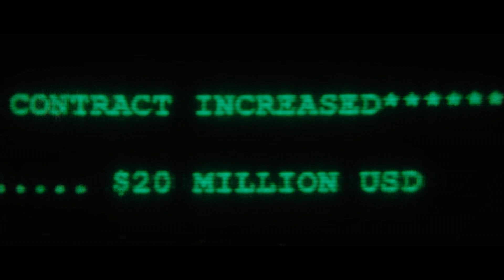The Mother FKN King(The Final Countdown)